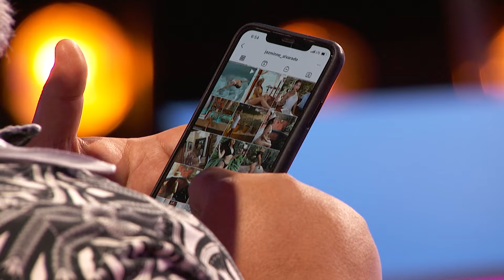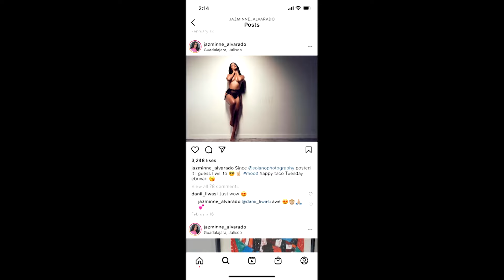Tengo Talento Mucho Talento - Episodio 7 [ Temporada 24 ]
Episodio Completo